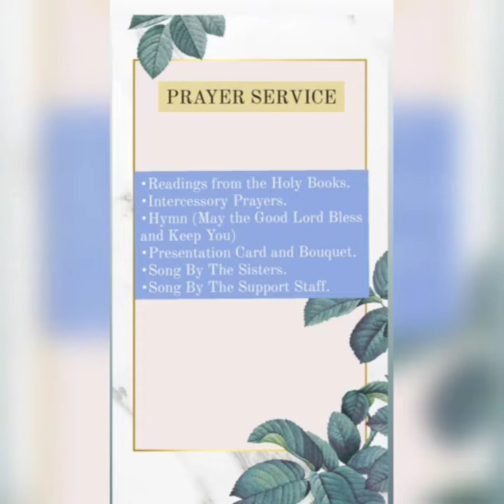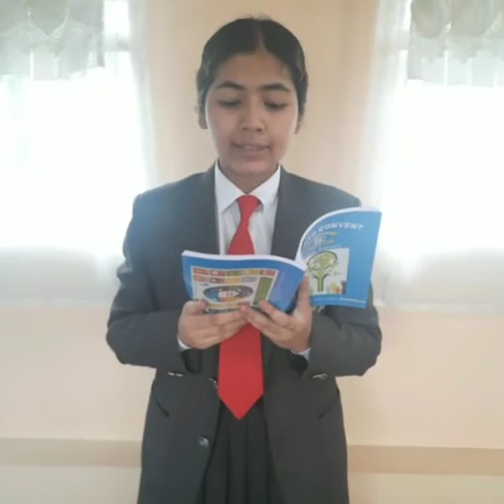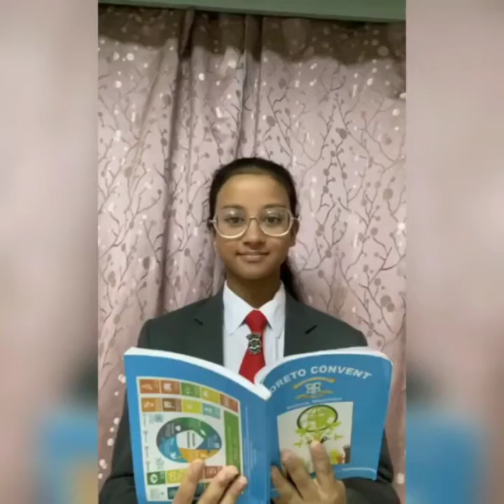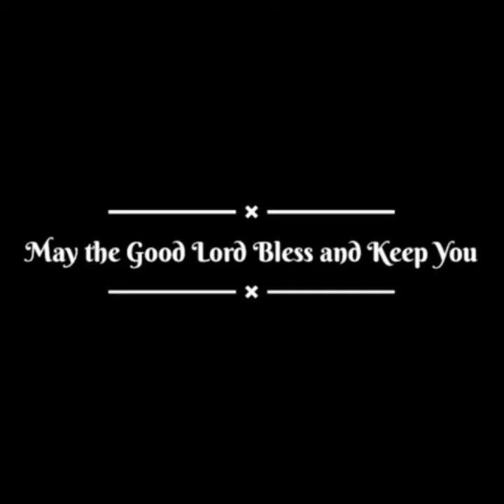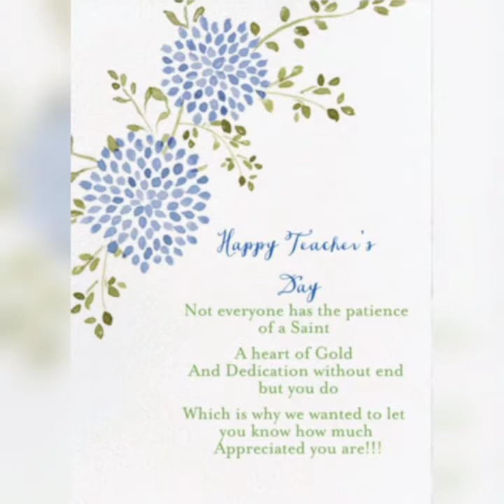Teacher's Day Celebration